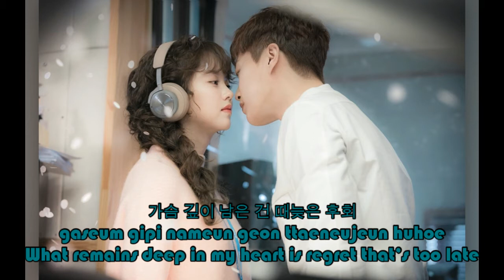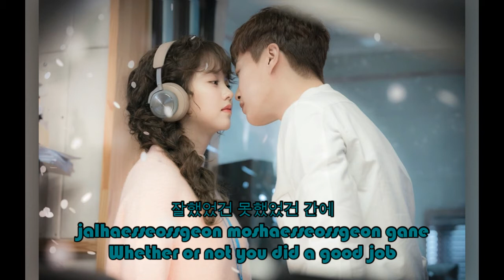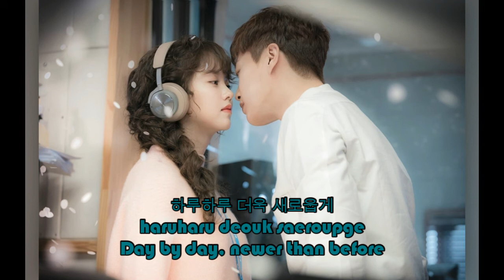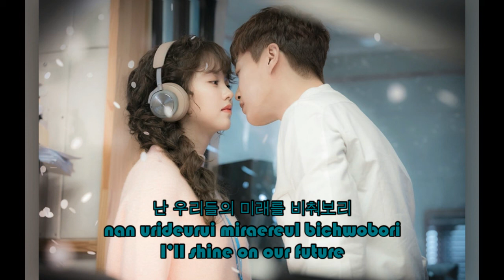미교 Migyo – 지난 날 Bygone Days (Lyrics Han~Rom~Eng)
미교 (Migyo)
지난 날 (Bygone Days)
~Lyrics Radio Romance OST Part 3~